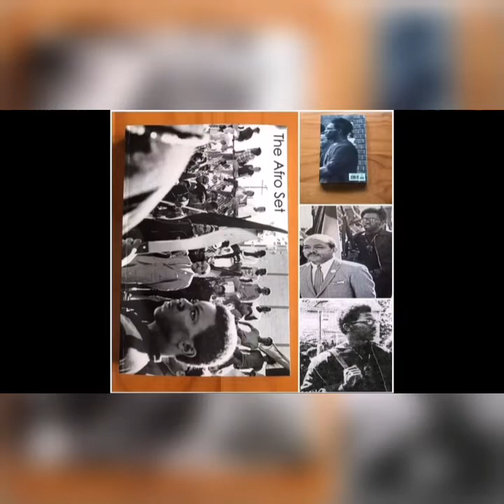Dr. Leonard Jeffries speaks on Dr. Ben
Taye Speaks featuring historian Dr. Leonard Jeffries. He is a former professor of Black Studies at the City College of New York. Dr. Jeffries speaks about his first trips to Africa in the 1960s. He also talks about working with Dr. Ben , Dr. Clarke and many other great scholars.